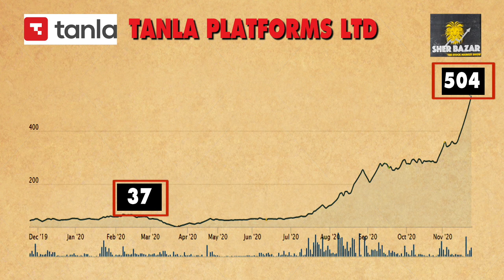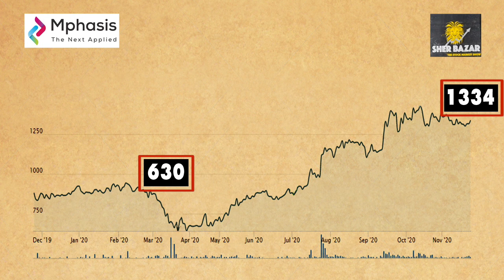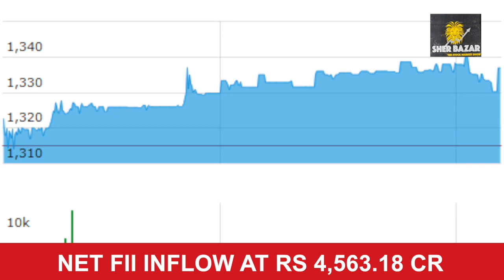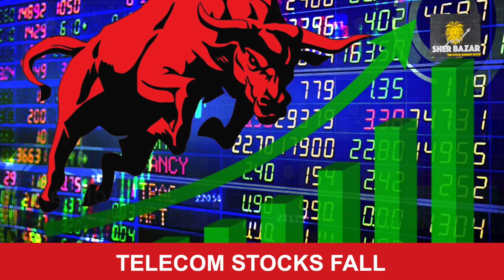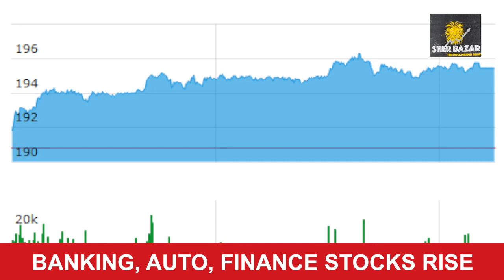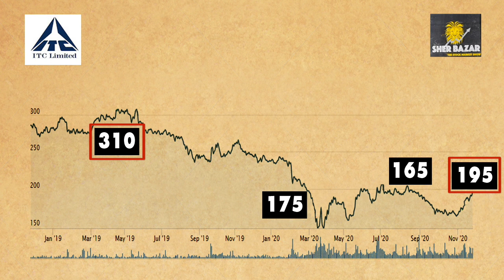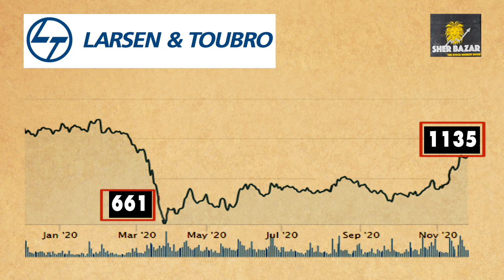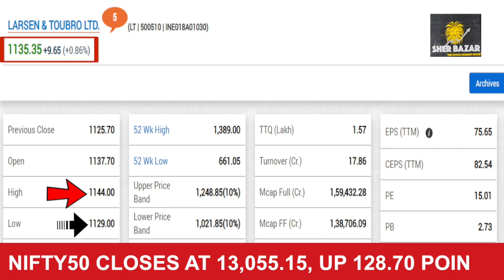Hot stocks amid record run in market । The Stock Market Show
About the Video: Sher Bazar, a specialised show on stock markets for novice investors presented by in-house and external experts of independent newswire service IANS.